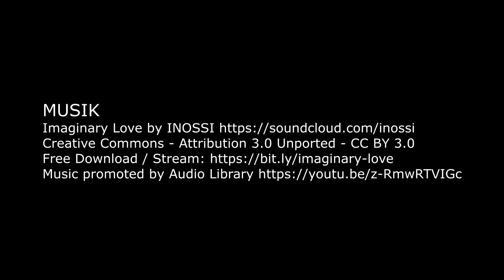Del 27 Plastic Fantastic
Ude i Øresund ligger Saltholm.
Vi besøger øen mens vandet er så klart at vi kan se fisk på bunden.
På øen er det naturen der bestemmer, men naturen er under pres fra plastikaffald.

0:00 Kurs mod Saltholm
0:29 Intro 2019
1:06 Foldepropellen folder sig ikke helt ud
2:19 Stemningsbilleder fra havblik i Øresund
2:58 Ankerbøje ved Saltholm
2:42 Så skal ankerkuglen op
3:59 Påhængsmotoren og dens ejer
5:08 Så er vi klar til at indtage Saltholm
5:39 Saltholm
6:35 Skår i glæden
7:24 Vi sniger os ud, da dybden er væk
8:46 Mærk gummibåden
10:16 Påsken set i bakspejlet
11:47 I næste afsnit af på tur med CLAN